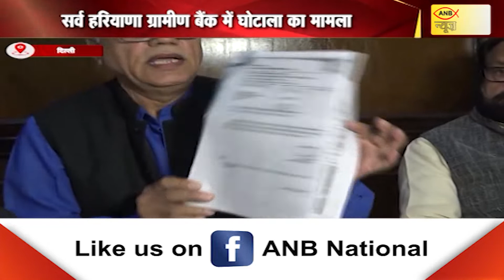सर्व हरियाणा ग्रामीण बैंक में घोटाला का मामला | ANB NEWS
दिल्ली के सर्व हरियाणा ग्रामीण बैंक घोटाला मामले में यूनियनों ने सरकार से सीबीआई जांच की मांग की. इसको लेकर दिल्ली के प्रेस क्लब में प्रेस वार्ता की गई. वही सर्व हरियाणा ग्रामीण बैंक के चीफ कॉर्डिनेटर मुकेश कुमार जोशी ने बताया कि. जब बैंक घाटे में था .तब सर्व हरियाणा ग्रामीण बैंक प्रबंधन ने लगभग 485 करोड़ रुपए का आयकर क्यों भरा ? प्रबंधन के सामने ऐसी क्या मजबूरी थी कि... लगभग 650 करोड़ रुपए के घाटे को छिपा कर बैलेंस शीट को लगातार मुनाफ़े का बनवाया जाता रहा .